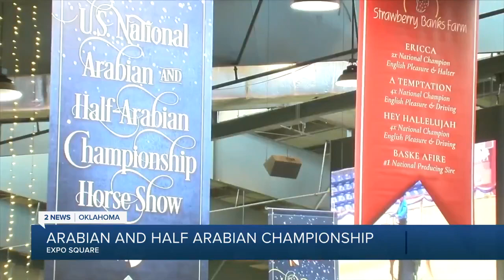Riders in national horse show excited for visit to Tulsa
The scene at Expo Square looks a little different than a few weeks ago. The carnival rides have made way for horse rides. The U.S. National Arabian and Half Arabian National Championship is in town.

"It’s just an awesome couple weeks in horse sport," rider Colby Hernandez told 2 News Oklahoma.

Hernandez is one of the riders involved in the event. It’s the culmination of a year’s worth of work.

2 News' Brodie Myers reports.